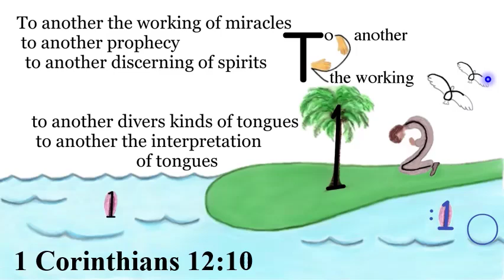Q. 1 Corinthians 12:10 Say 3 times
Should everyone be speaking in tongues, since not all are given the gift of tongues? (to another)
1 Corinthians 12:10 To another the working of miracles; to another prophecy; to another discerning of spirits; to another divers kinds of tongues; to another the interpretation of tongues: